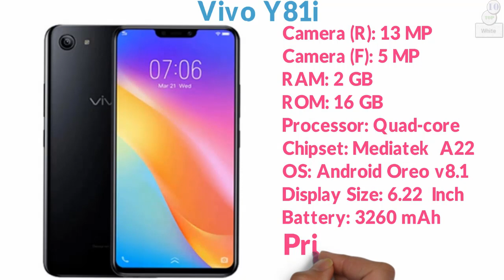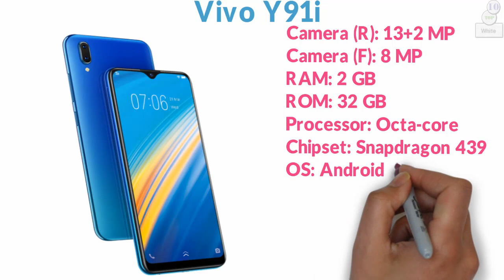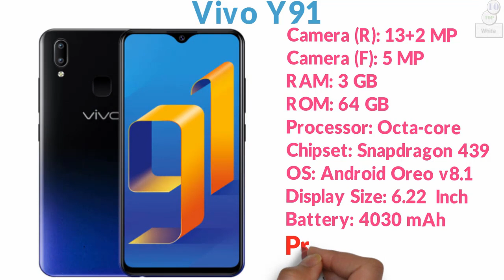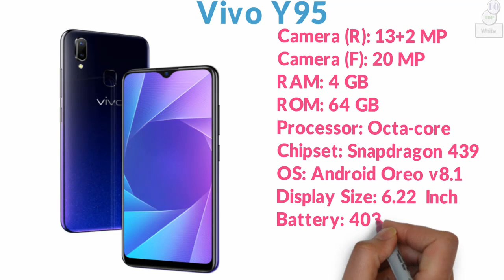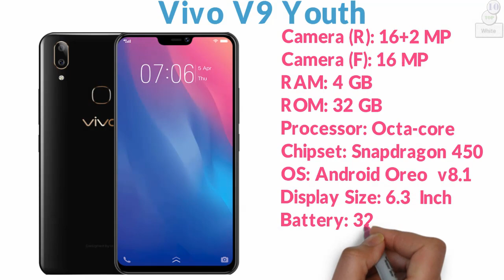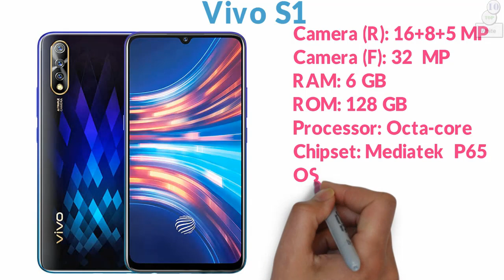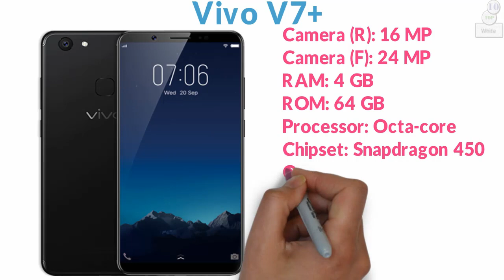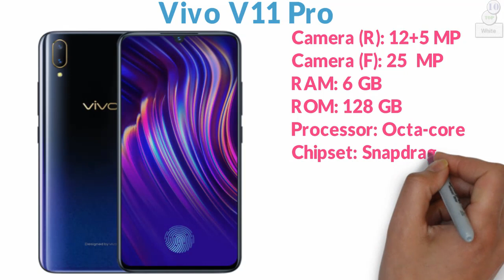All Vivo Official Phone Update Price in Bangladesh || September 2020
All Vivo Official Phone Update Price in Bangladesh 2020 I am showing in this Video. Vivo is Most popular Phone in Bangladesh. Vivo Office phone Price in Bangladesh I am showing in this Video. All Vivo Official Phone Price in Bangladesh 2020 September.